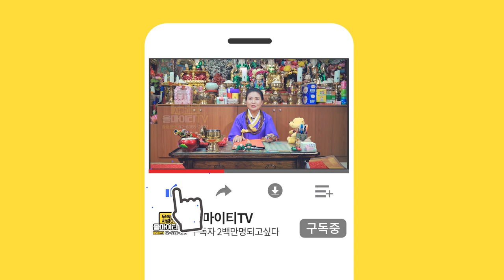책상아래 '이것'을 두면 사업 대박?! 사업 ,장사 잘되는 방법 사업관련 비방 전부 알려드립니다 ! 원주점집 원주유명한점집 현덕보살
자막 : 나눔템플릿 ★원주점집 현덕보살★

★대표블로그★
-올마이티TV